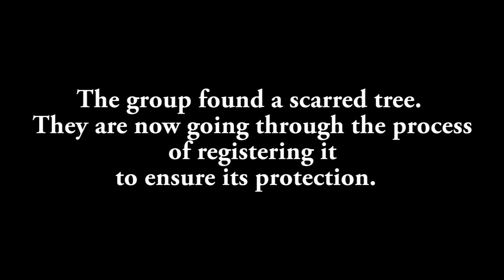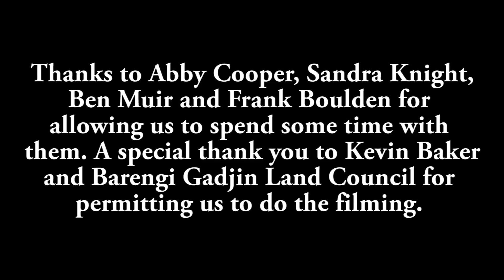Surveying Gurru (Lake Hindmarsh)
This documentary was created as part of National Reconciliation Week 2016 to highlight cultural heritage survey activities on the iconic Lake Hindmarsh in western Victoria.  These are stories to celebrate, and relationships to grow.